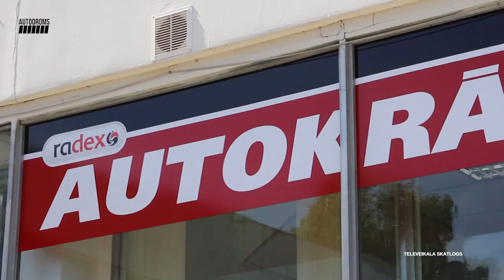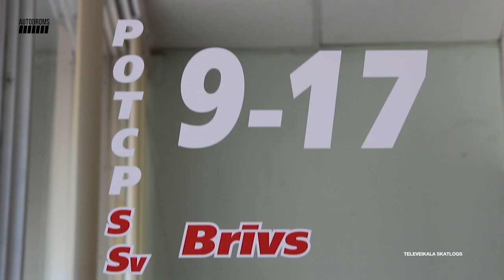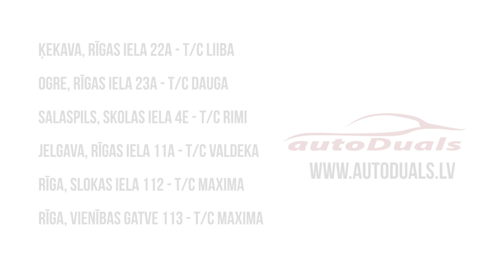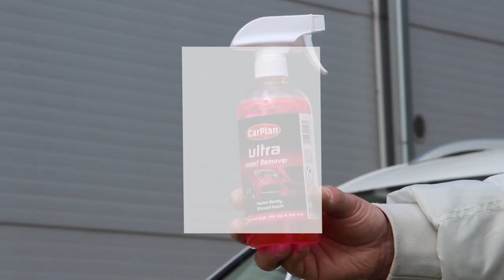Autodroms S2E125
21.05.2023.